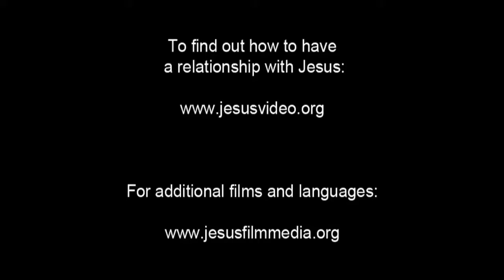German, Standard! Very Very Very Good News! Jesus is Risen! Risen Jesus Saves!!! HD(5)